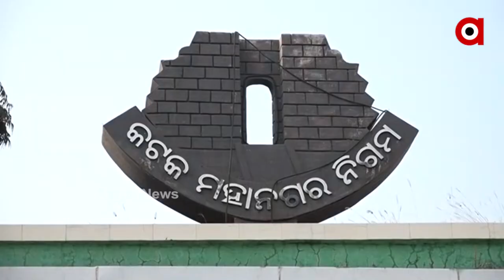ସିଏମସିରେ କୁଲିଙ୍କ ଉପରେ ସୁପରଭାଇଜରଙ୍କ ଜୁଲମ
କଟକ ମ୍ୟୁନିସପାଲଟି କର୍ପୋରେସନରୁ ଆସିଲା ସାଂଘାତିକ ଅଭିଯୋଗ । ସିଏମସି ସୁପରଭାଇଜର  ସଫେଇ କର୍ମଚାରୀଙ୍କୁ ମାଗୁଛନ୍ତି ଟଙ୍କା । ଖଟିଖିଆ ଗରିବ କୁଲିମାନଙ୍କୁ ମାସକୁ 1500 ଟଙ୍କା ଦେବାକୁ ସେ ବାଧ୍ୟ କରୁଛନ୍ତି ।  ଯାହାର ଭାଇରାଲ ଅଡିଓ ଏବେ ସୋସିଆଲ ମିଡିଆରେ ହଇଚଇ ସୃଷ୍ଟି କରିଛି। ସୁପରଭାଇଜର ଜଣଙ୍କ କିଏ ତାହାର ପରିଚୟ ମିଳି ନଥିବା ବେଳେ ପ୍ରମାଣ ମିଳିଲେ ସଂପୃକ୍ତ ସୁପରଭାଇଜରଙ୍କୁ ବହିଷ୍କାର କରିଯିବ ବୋଲି କହିଛନ୍ତି ସିଏମସି ସ୍ବାସ୍ଥ୍ୟ ଅଧିକାରୀ Argus News is Odisha's fastest-growing news channel having its presence on satellite TV and various web platforms. Watch the latest news updates LIVE on matters related to politics, sports, gadgets, business, entertainment, and more. Argus News is setting new standards for journalism through its differentiated programming, philosophy, and tagline 'Satyara Sandhana'.